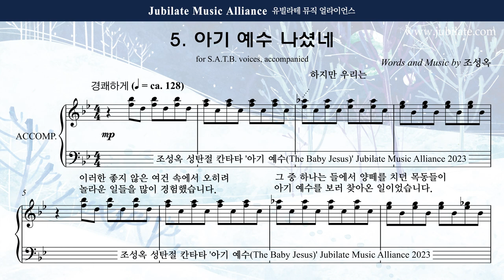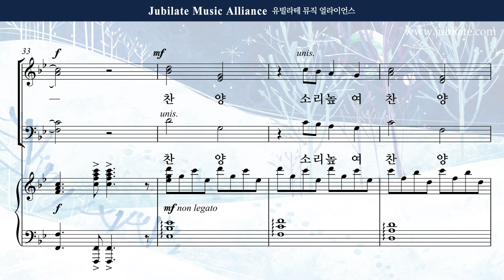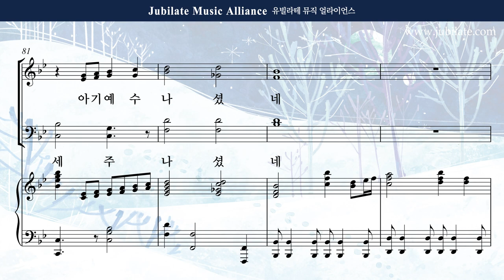[성탄절 칸타타] 조성옥 - 아기 예수 (The Baby Jesus) 5. 아기 예수 나셨네 Bass (녹음 ver.)